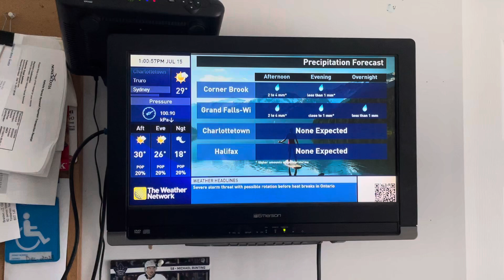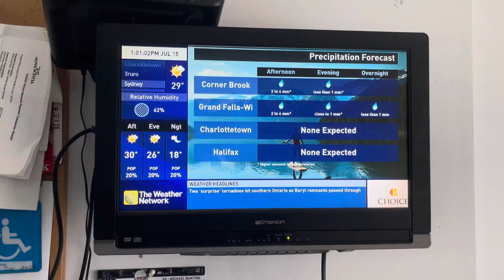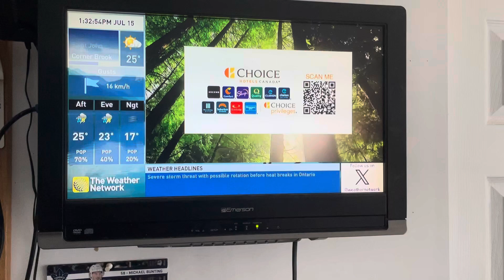The Weather Network Local Forecast Monday July 15 2024